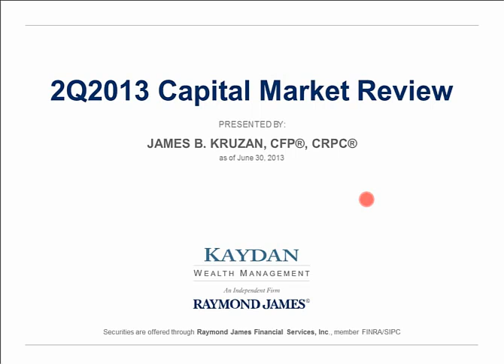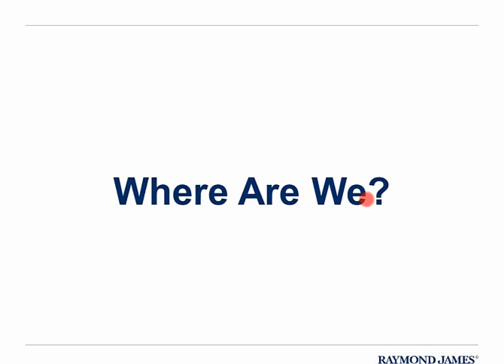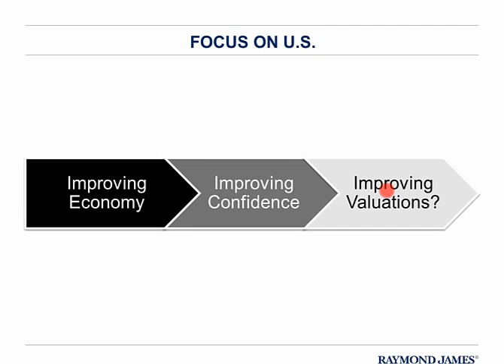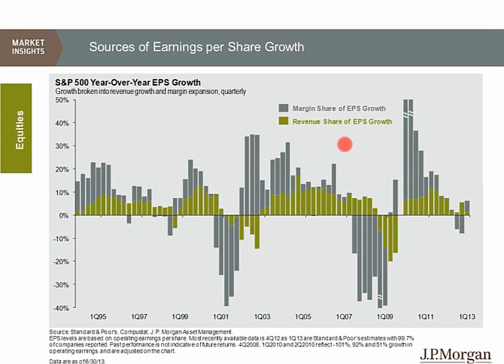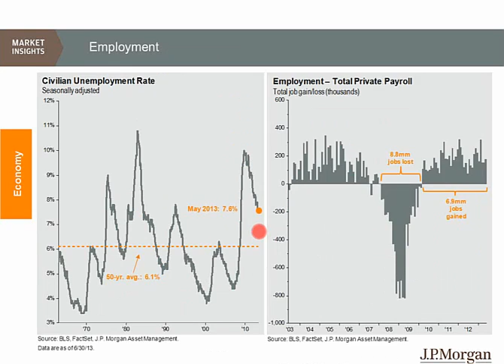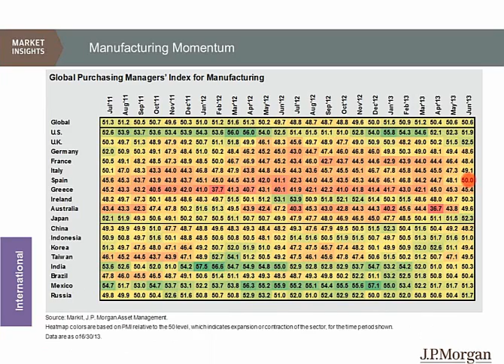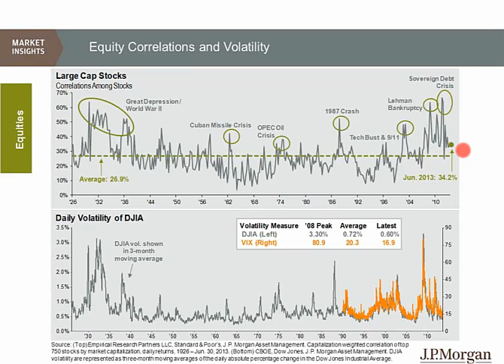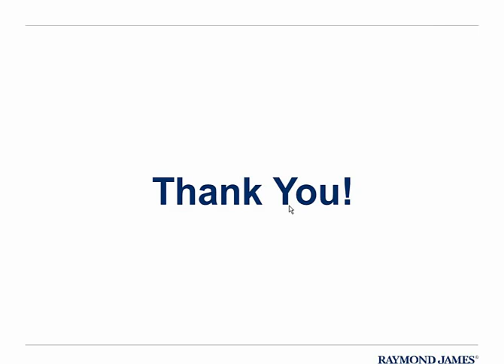2Q2013 Capital Market Review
Securities offered through Raymond James Financial Services, Inc., member FINRA/SIPC.